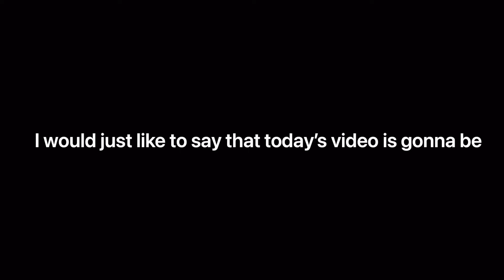Lucy James Vlogs | BARRYBADOS: VLOG 103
I’m Lucy, 25 and enjoy making content of what I’ve done throughout the day.

Thanks for tuning in if you did.